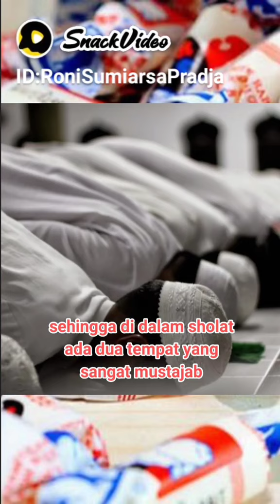Berdoa di Dalam Shalat